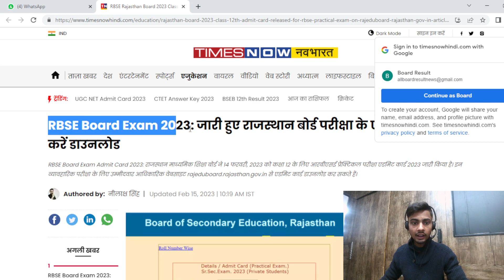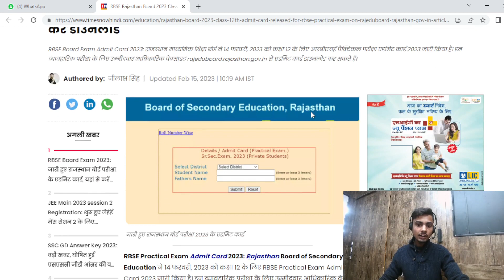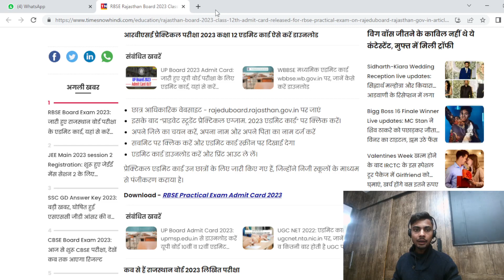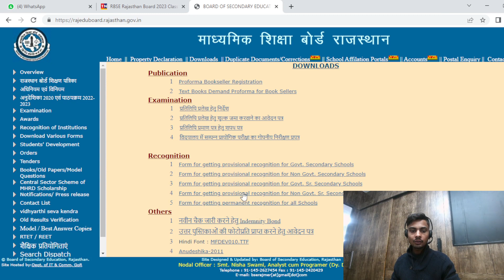RAJASTHAN BOARD EXAM ADMIT CARD 2023 | 10वी - 12वी के एडमिट कार्ड हुए जारी , बड़ी खबर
Video Tital :- RAJASTHAN BOARD EXAM 2023 | 10वी - 12वी के एडमिट कार्ड हुए जारी , बड़ी खबर | Rajasthan Board Admit

Video Topics Solve :-

rajasthan board exam 2023 news today
rbse board exam 2023 news today class 12
rbse board exam 2023 news today class 10
rbse board exam 2023 timetable
rajasthan board exam admit card 2023
rajasthan board exam admit card 2023 kaise download kare
rajasthan board exam admit card 10th class 2023
rajasthan board exam admit card 12th class 2023
rajasthan board exam admit card  10th and 12th class 2023
rajasthan board exam 10th ka admit card kab aayega 2023
rajasthan board exam 12th ka admit card kab aayega 2023